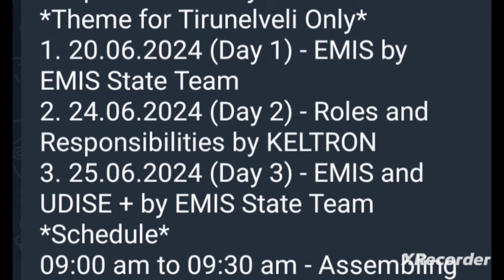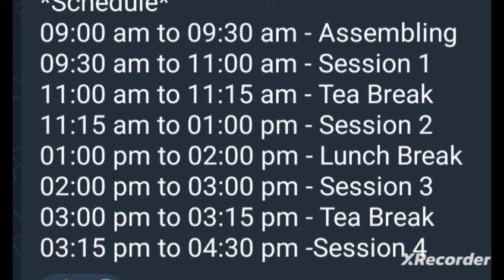மாற்றியமைக்கப்பட்ட 3 days training for hi-tech lab| schedule| revised date and timings with themes